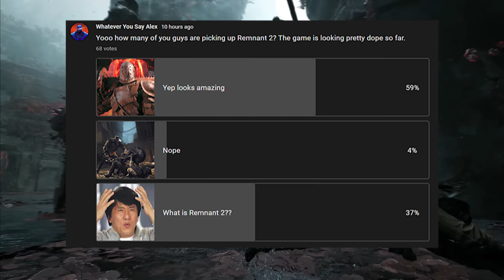This Game Is Looking INSANE & Is Putting AAA Games To SHAME - Remnant 2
What's up everybody? I can't wait to get my hands on this game...let me know how you guys are felling about this one in the comments.